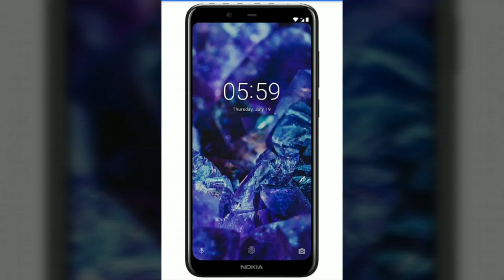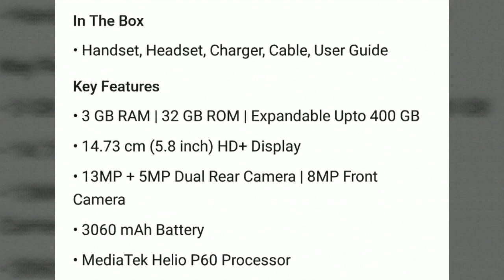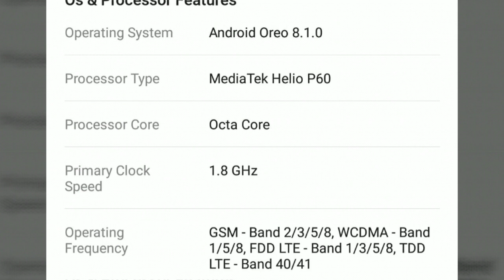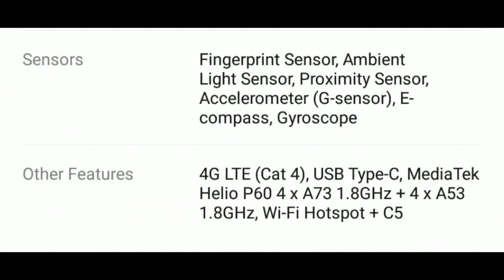Nokia 5.1plus review telugu